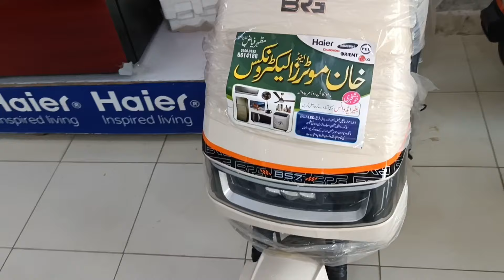Electric Scooty Bike In Pakistan. New Model Scooty Bike. Karobari Ideas.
Electric Scooty Bike In Pakistan.
Electric Scooter In Pakistan.
Solar Charge Scooty Bike In Pakistan.
Honda CD 70.
Power Bike.
Super Star Bike.
Brs Scooty Bike In Pakistan.
Battery Charge Scooty Bike.
Ladies Scooty Bike In Pakistan.
Student Scooty Bike In Pakistan.